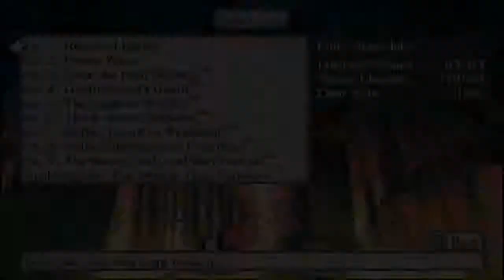Disgaea 4 Revisited - X-Dimension Episode 3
Let the music play, baby.

Stages cleared:
X-Murder Labyrinth
X-Searing Euthanasia
X-Chains of Judgment
X-Vengeful Road
X-Dark Execution
X-The Forbidden Cell

Prizes awarded:
Candidate Ribbon (Clear 20% of the X-Dimension)